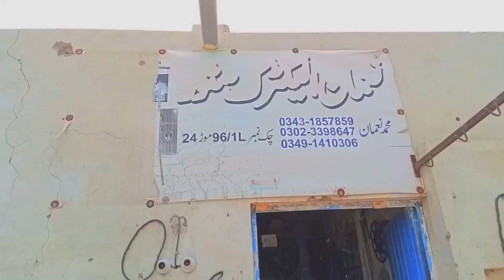Sab chur kr bahir ja rah hy🥲All friends move to Uae and other countries